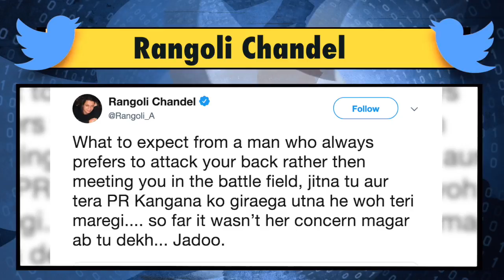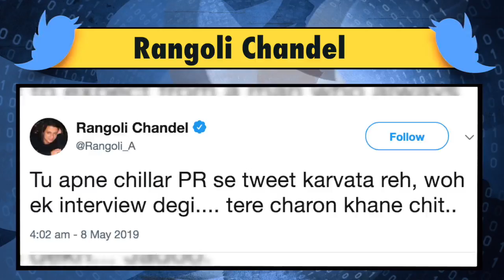Kangana की बहन Rangoli ने लगाई Hrithik की वाट, सरेआम दे डाली धमकी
Bollywood की Queen Kangana Ranaut और Hrithik Roshan के बीच एक बार फिर विवाद शुरू हो गया है…लेकिन इस बार ये विवाद इन दोनों के Personal Reasons को लेकर नहीं बल्कि अपनी फिल्मों को लेकर छिड़ा है..जिसमें अब Kangana की बहन Rangoli Chandel कूद पड़ी हैं…